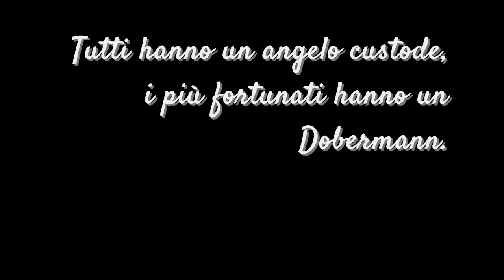1 anno di ZERO